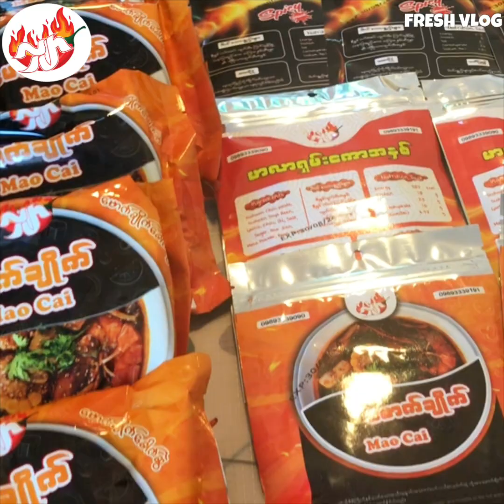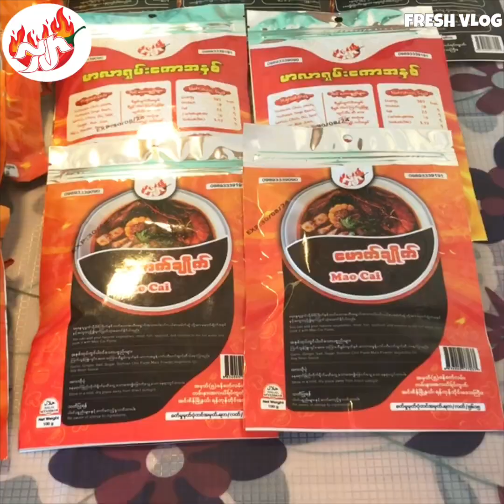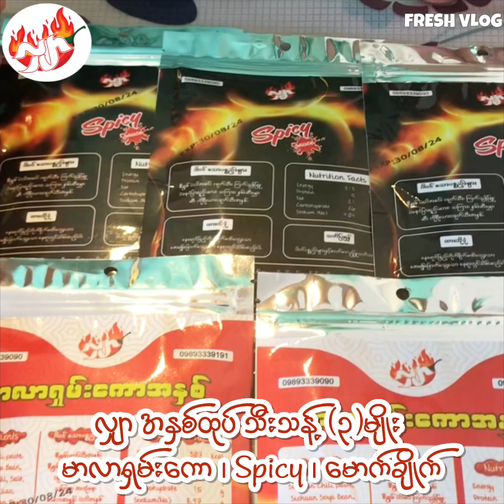ကိုယ်တိုင်လုပ် ဖက်ထုပ်ကြော်ကို Spicy ခေါက်ဆွဲနဲ့စားမယ် - FRESH VLOG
မှာယူချင်တဲ့သူတွေအတွက်
ရန်ကုန်ဆို G&G, Capital, Maxi, Easy Mart, Ga Mone Pwint, ABC, Sein Gay Har နဲ့ Super one
နီးစပ်ရာမှာ ဝယ်ယူနိုင်ပါတယ်ဗျ

ဖုန်း
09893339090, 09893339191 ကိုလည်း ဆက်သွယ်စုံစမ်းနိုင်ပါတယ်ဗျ